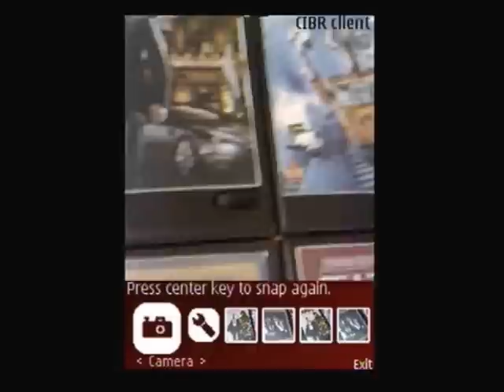CD-DVD-Painting-Logo-Book cover recognition.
Check out how this fascinating technology works.